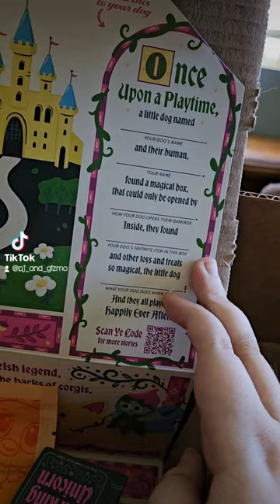Puppy Wonderland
Gizmo wants to share his wonderland with you.

Check below to get your own.
Hello I'm Gizmo the Yorkie. These videos and shorts are my adventures with my handicap mom. I'm here to make you smile. If you have any questions or video adventure suggestions for me feel free to add a comment.

Here is a link to all of our pawtners and ways to treat me if you'd like:

I love all my furriends and hoomans.